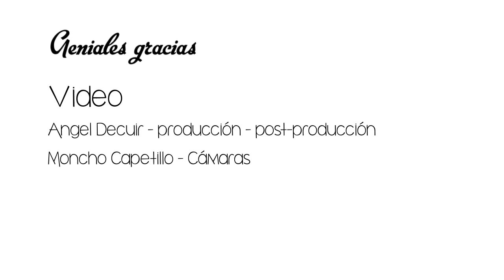🟥 Muro Abierto, iniciativa de ARTE urbano en Villahermosa, Tabasco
Conoce esta genial iniciativa para ir convirtiendo la ciudad de Villahermosa, TABASCO, en una estación de expresión de arte urbano (street art).

Iniciativa creada por El Pacheko, ilustrador xalapeño recidente en Villahermosa, Tabasco. Busca aprovechar todos los espacios posibles para aportar mensajes y expresión artística por medio del mural, invitando a otros artistas a pintar grandes espacios e ir convirtiendo la ciudad en un lugar de vanguardia visual a gran escala.

Proyecto de recuperación de espacios por medio de Arte Urbano. Busca promover la cultura y el arte, desmitificar las expresiones artísticas urbanas y generar un intercambio visual en y con la sociedad.
Pretende crear vínculos entre la sociedad y el arte, utilizando formatos distintos a los tradicionales para expresarse en los espacios públicos. El arte es para todos, no es excluyente, sino todo lo contrario.

Mezcla de Música
Ice Mantharraya - En busca del Kodiak
Track: Flor de Katia

Canción original
"Like The Stars" de Easy Star All-Stars (Google Play • iTunes • eMusic)